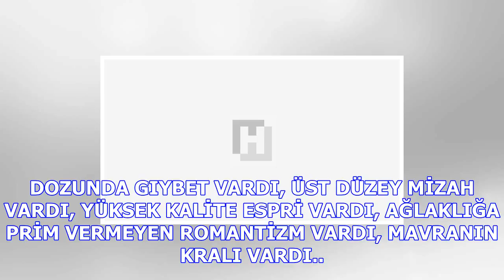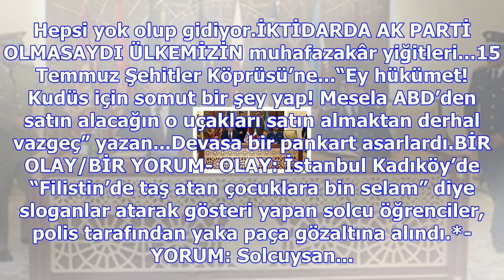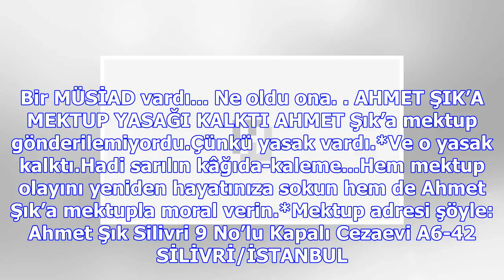Bir kadın muhabbetinin tam göbeğinden bildiriyorum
SEDEF İYBAR’IN EVİNDE BİR KADIN MUHABBETİNİN TAM ORTASINA DÜŞTÜM. ALTI KADIN VARDI SOFRADA... ÖYLE B...